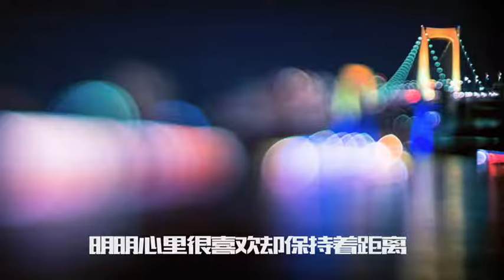【湊詩&小葵】東京不太熱.mp4